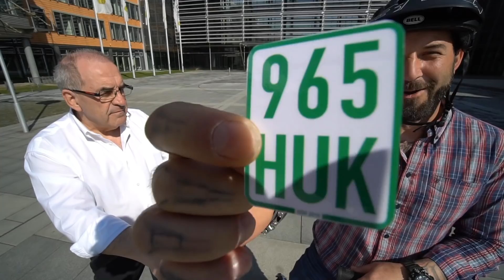Alles über E-Scooter | Fragen & Antworten | Ride smart – sicher unterwegs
Heute geht es um E-Scooter, die in anderen Ländern längst das Stadtbild prägen und den Straßenverkehr erobert haben. Auch in Deutschland sind sie seit dem 15. Juni 2019 nun offiziell zugelassen.

Unser Ride-smart-Experte Jens Kuck klärt für dich in diesem Video die wichtigsten Fragen rund um die „Elektro-Kleinstfahrzeuge“.

Unsere Themen im Überblick:

01:22 Die Versicherungsplakette
02:10 Was muss ein E-Scooter können?
03:30 Worauf ist beim Kauf zu achten?
03:53 Wo darf ich fahren?

E-Scooter sind vergleichbar mit Mofas. Die kleinen Elektroflitzer fahren bis zu 20 km/h Spitze und begeistern mit Fahrdynamik. Sie können in Zukunft unsere Stadtbilder verändern. Besonders praktisch sind sie für die letzte Meile oder die Fahrt ins Büro.